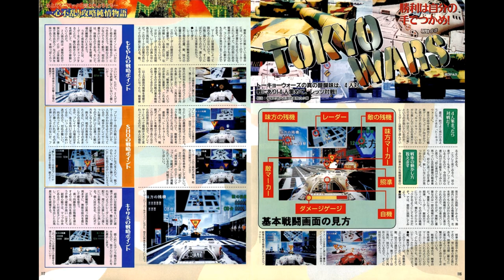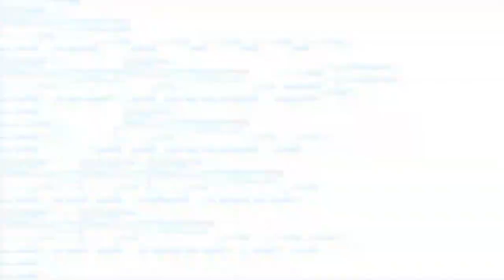Tokyo Wars (トーキョーウォーズ) - E.G. Jungle [1 hour SP]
Heard on Bay Area only (though players may choose other BGM found before the start of the tank battle).